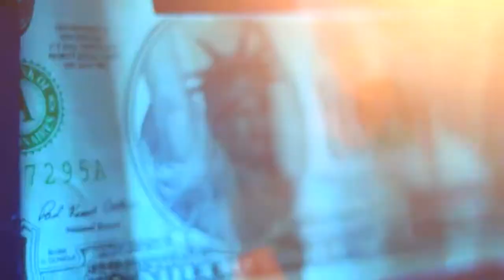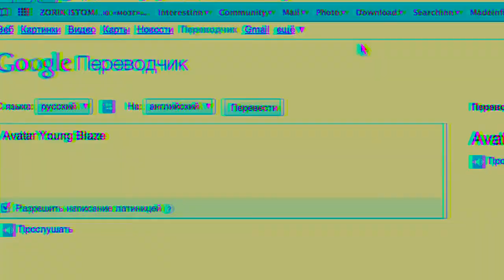Avatar Young Blaze, Смоки Мо, BEREZIN & Legion - Братский коннект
Посвящается вечной памяти MC Молодого (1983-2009).